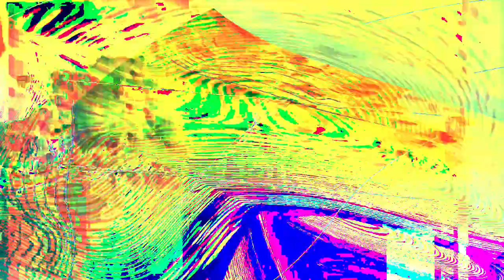Movie 24 07 05 15h54m51s